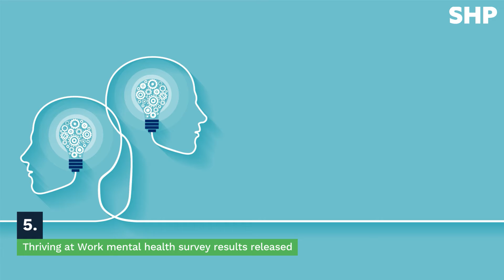SHP top 5: Week ending 13 December 2019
Halfords fined after employee pinned to wall by boxes, Download: SHP legislation update eBook, ‘People are now looking for professionals that not only have technical skills, but also core skills, and behavioural skills’, How to avoid the damaging health effects of welding fume and Thriving at Work mental health survey results released.

‘People are now looking for professionals that not only have technical skills, but also core skills, and behavioural skills’

How to avoid the damaging health effects of welding fume: How to avoid the damaging health effects of welding fume